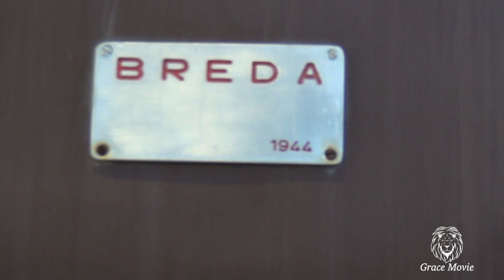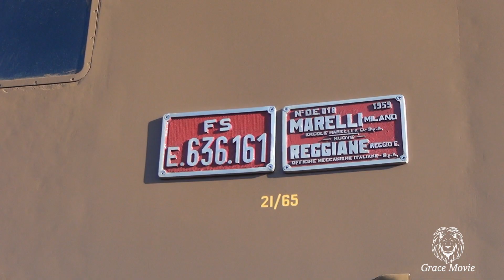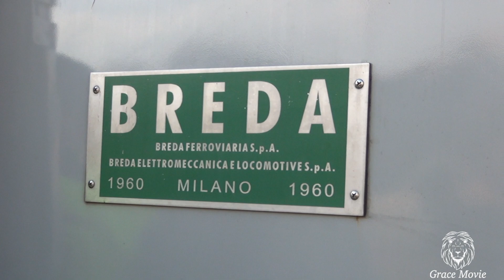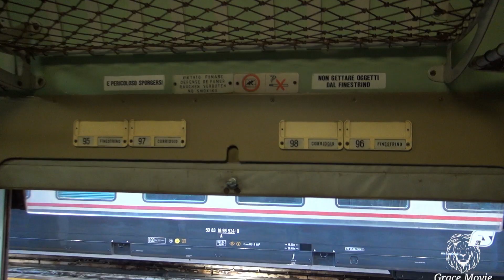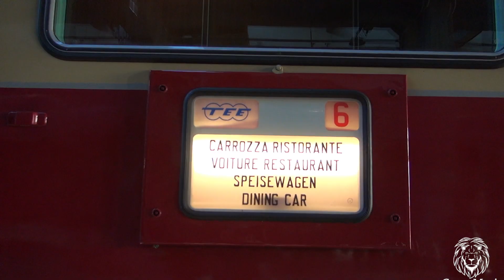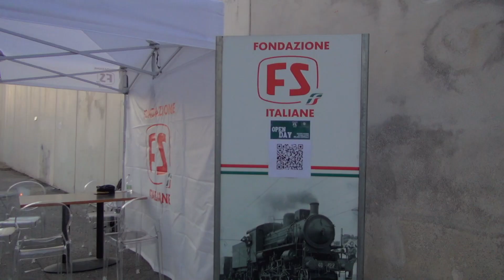Lombardia -Milano -Mostra treni storici FS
Una bella storia italiana; si festeggiano i dieci anni della fondazione FS Italia

Mostra treni e locomotori d’epoca e storici a raccontare l’evoluzione delle ferrovie italiane negli anni

Una storia iniziata 10 anni fa e resa possibile attraverso il Gruppo Ferrovie dello Stato che ha trovato nella Fondazione FS Italiane il modo per conservare i tesori della memoria e dell’identità.
Costituire la Fondazione FS è stato un susseguirsi di atti di volontà. Una volontà che, fin dal primo momento, ha positivamente coinvolto un gruppo di persone coraggiose in un progetto di ambizione e coraggio. Persone che desideravano lavorare in un ambito nuovo, incuranti di quanto potesse sembrare un salto nel vuoto, e che dimostravano passione, amore e motivazione. Questi sono gli elementi che hanno caratterizzato nascita, crescita e sviluppo di Fondazione FS. La bella storia italiana narrata in queste immagini non si limita a raccontare il treno nelle sue numerose sfaccettature, ma ci riconsegna l’importanza della memoria, i valori dell’appartenenza...